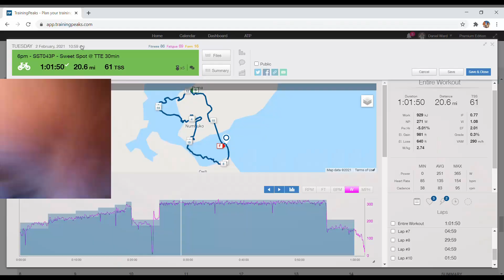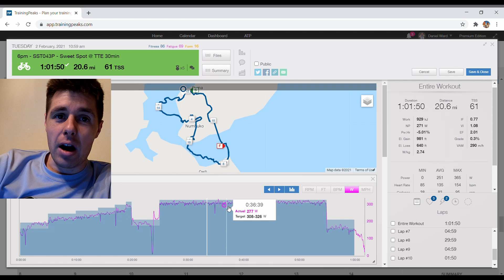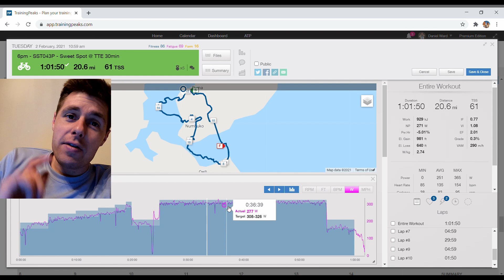Sweetspot Data Analysis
Social's

Supported by
"TriDan" for £10 off of a waxed chain!
Liz's cooking